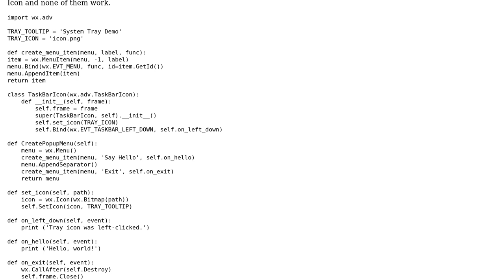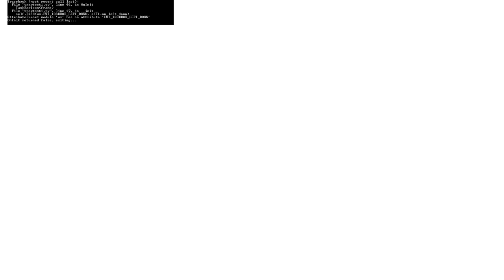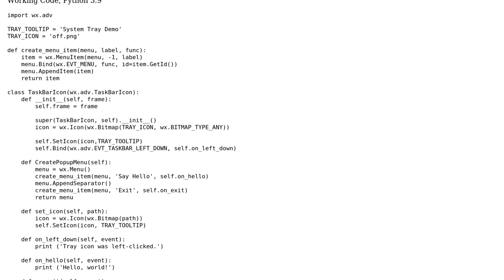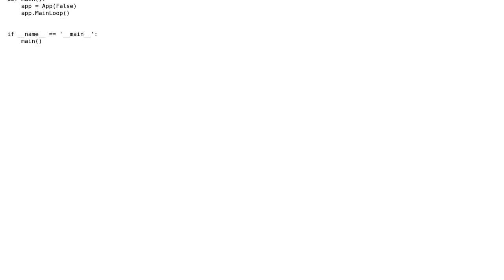Python 3 and WX to create System Tray Icon (2 Solutions!!)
Python 3 and WX to create System Tray Icon

With thanks & praise to God, and with thanks to the many people who have made this project possible! | Content (except music & images) licensed under CC BY-SA | Music | Images & others | With thanks to user user2059972 user Rolf of Saxony user blackmoon and the Stack Exchange Network Trademarks are property of their respective owners. You are responsible for your own actions.